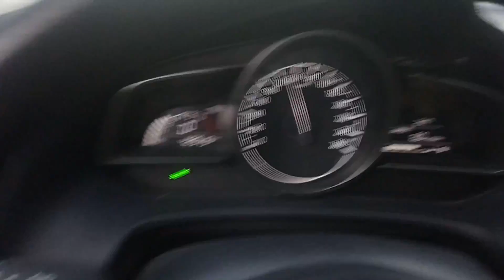Driving Downtown Dubai - Wonderful Skyscraper & Flyovers